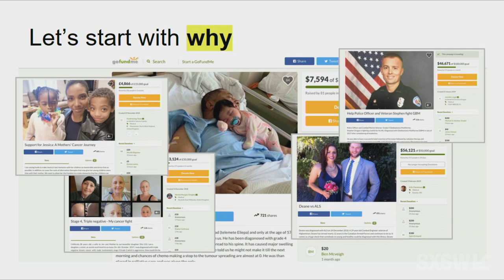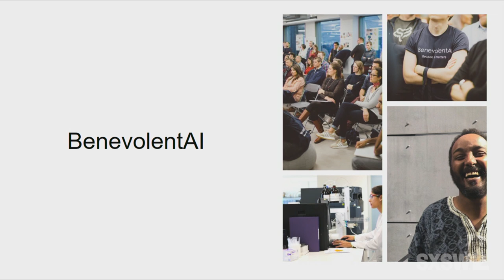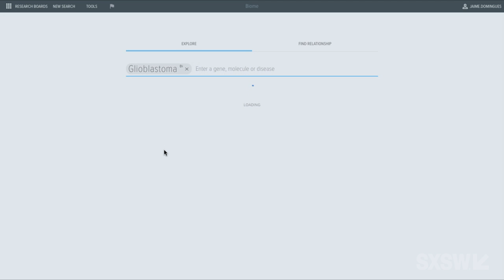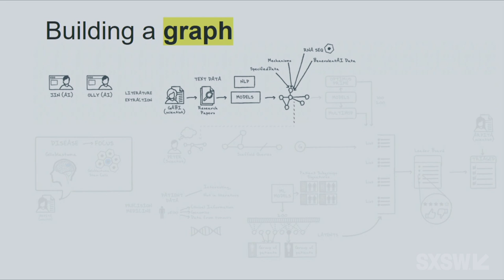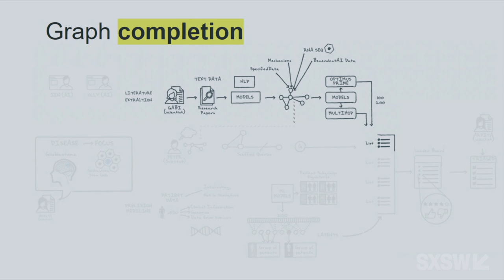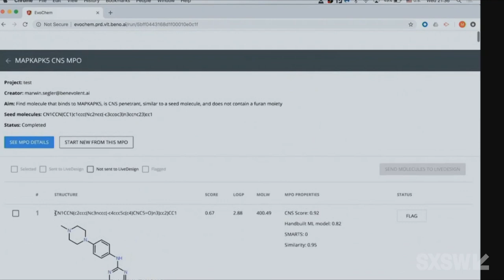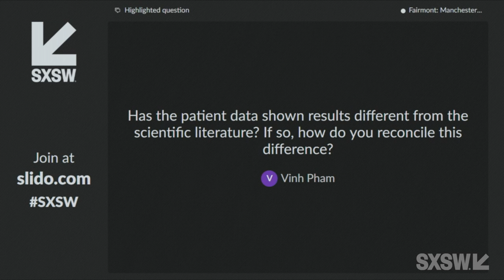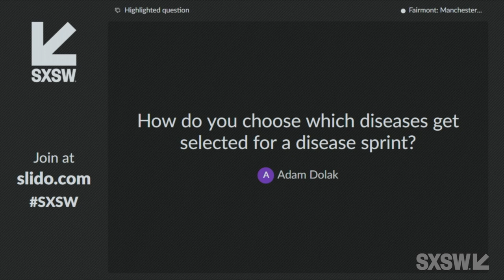Behind the Scenes: Designing Better Medicines with Big Data & AI | SXSW 2019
In a world where so much has been reimagined by technology, why are hundreds of millions of people suffering from incurable diseases and healthcare spending placing an unsustainable burden on society? Hear from the team at BenevolentAI including Senior Product Manager Jaime Domingues, Machine Learning Engineer Olly Oechsle, Solutions Architect Poojitha Ojamies, and Group CEO Joanna Shields, about their work trying to redefine the way in which new medicines are discovered and brought to patients.